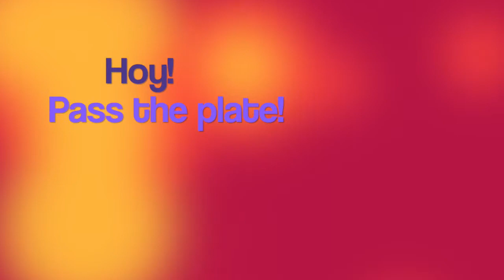HOY PASS THE PLATE 2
yay Turon